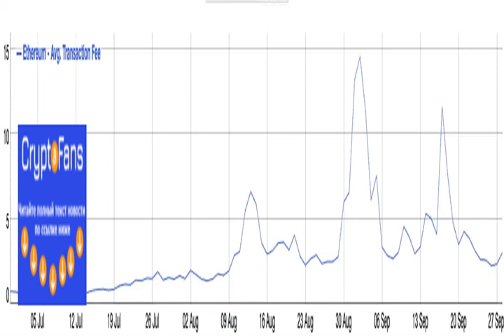DeFi Mania: Ethereum [eth] Miners Earned More than Double of Bitcoin [btc] Miners in 2020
Ethereum (ETH) miners are making a fortune this year in 2020! Thanks to the mad craze in the Decentralized Finance (DeFi) market t